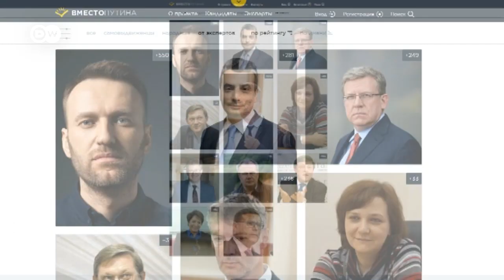"Замість Путіна" - в пошуках нового президента РФ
В Росії стартував проект пошуку альтернативи Путіну на виборах у 2018 році. Сайт "Замість Путіна" пропонує користувачам обрати свого фаворита.